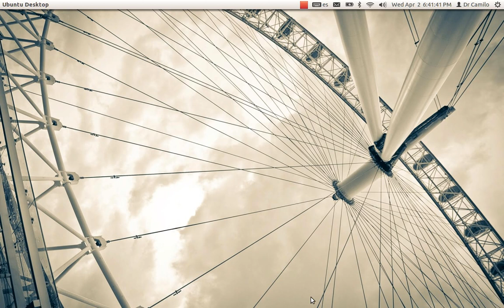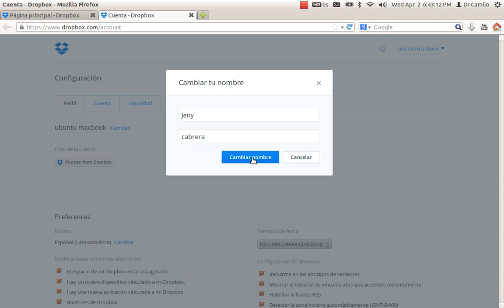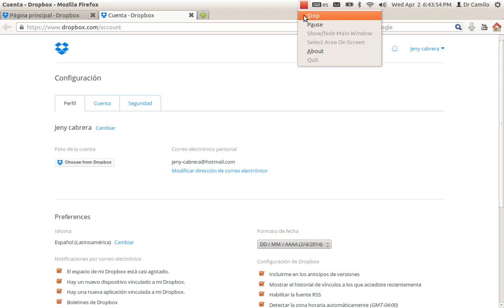Como Cambiar el Nombre de mi cuenta de Dropbox